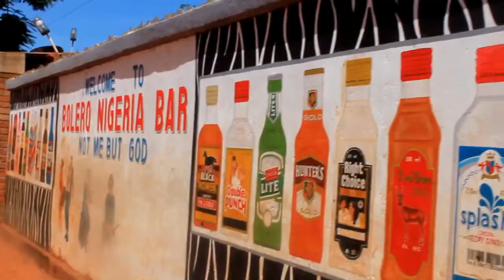Dalitso Nyapuwa Bolero Nigeria Bar Dir A Ralph Dee